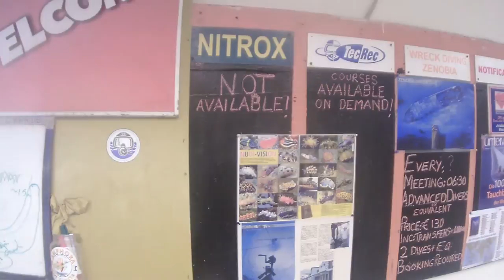Northern Cyprus Scuba Diving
Scuba diving the reefs of Kyrenia with Amphora Dive Centre, North Cyprus 2014.
Kervansaray and Camelot beach. The fish of the reefs can be seen including large groupers.
Filmed using the JVC Adixxion camera